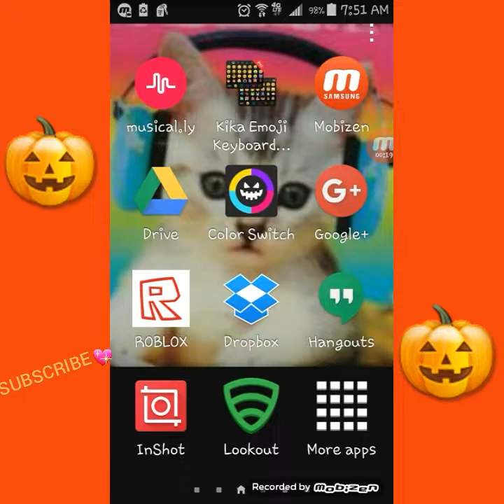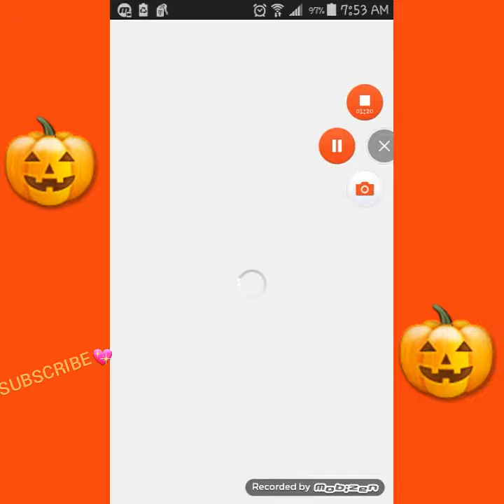Halloween color switch!?!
GUYS GUYS GUYS!!! DOWNLOAD THIS GAME RIGHT NOW… DID YOU DO IT!!! IT SO FREAKIN CUTE!!!AHHHAHHHHH *DIES FROM CUTENESS*